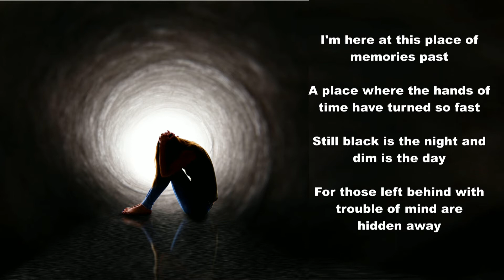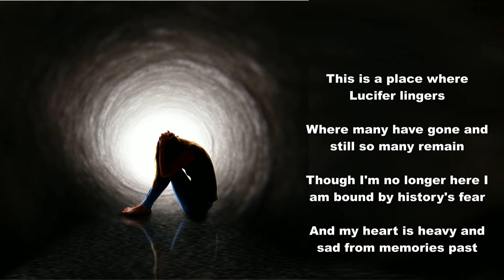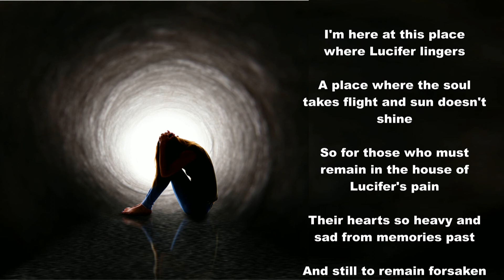Where Lucifer Lingers (21)